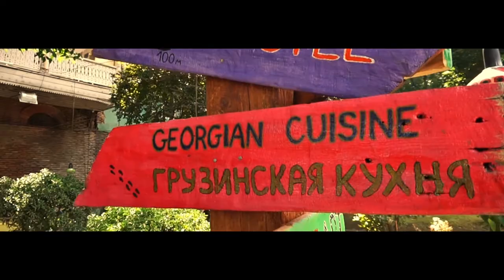Schmelztiegel der Kulturen - Tiflis in Gerogien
Folgt uns diesmal nach Tiflis, Georgien!
Von der Türkei aus, ging es nach Tiflis. Wie schön Tiflis ist, wollten wir euch in diesem Video zeigen. Von der Altstadt bis hin zu Moderne hat Tiflis einiges zu bieten.

➡️*Hier empfehlen wir ein paar unserer verbauten Produkte: